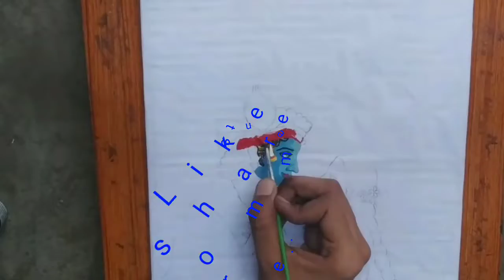How to draw a radha krishan acrylic colour drawing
In this video I am using here acrylic colour.